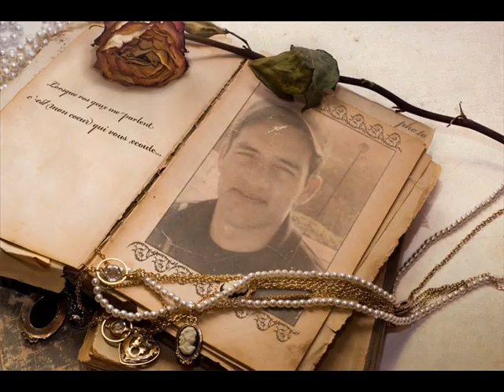Chithi Na Koi Sandesh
Rj Farrukh Altaf